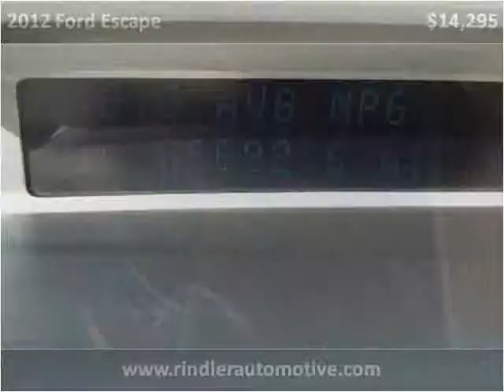2012 Ford Escape Used Cars Minster OH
This 2012 Ford Escape is available from Rindler Automotive.